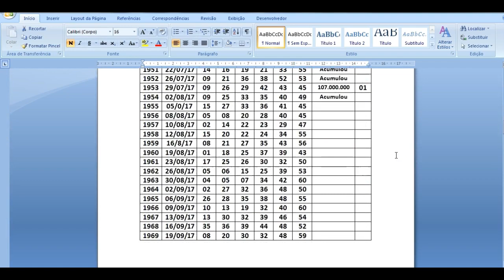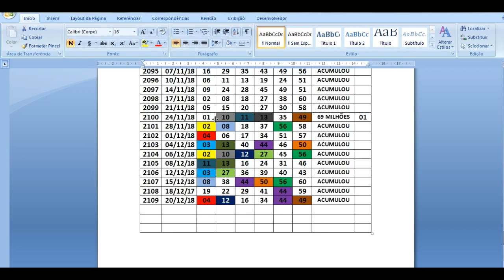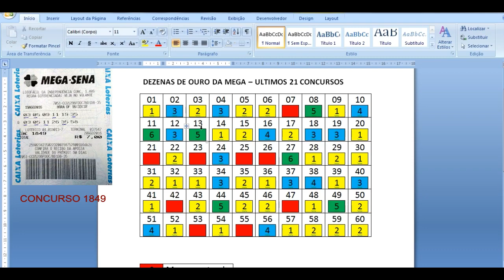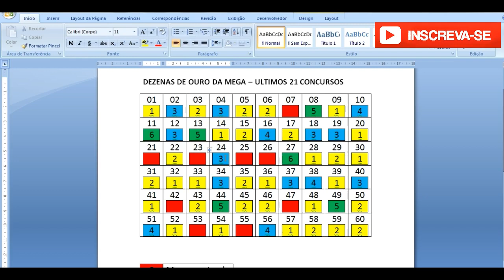MEGA DA VIRADA DICA EFICAZ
Este vídeo tem o objetivo de passar dicas simples de como jogar ma mega sena da virada, na mega e em outras loterias, de forma simples mostra o quanto é fácil elaborar um jogo da mega sena, Lotofacil, quina e dupla sena.